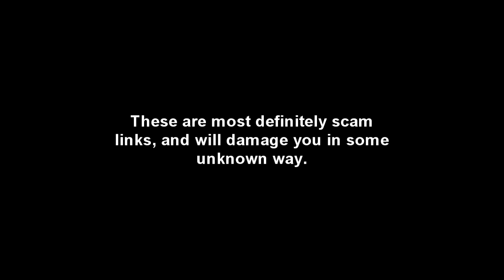Spooky's Jump Scare Mansion HD Renovation - Part 6 - Philosophical Horror?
In this episode, we encounter what may be lurking deep within the mind of the player. We might not like what we see.

Hope you enjoy/enjoyed! Have a pleasant time whatever time you may be at, whether that be day, morning, or night!

Have suggestions for what I should play next? Leave it in the comments below, I read every comment!

Really Important Stuff:
If you need help, please don't feel bad for contacting this number. Please get the help you need.
These people will help you, and they could save you, even if it has to be from yourself.